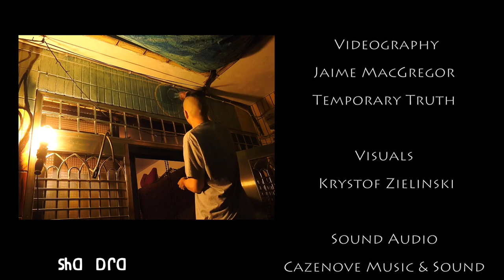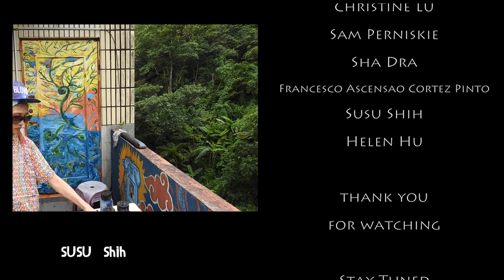🔴CGA (Music Nest 樂巢 Taipei - Ep.16)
Music Nest 樂巢 Taipei Live Stream Episode 16 - With CGA

🎤With Your Hosts:
Louie Love